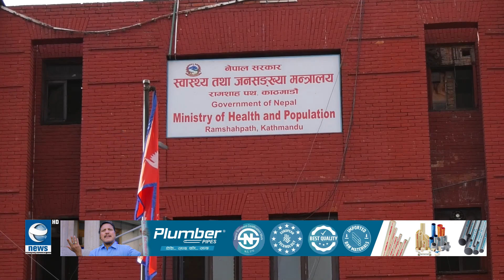आगामी आर्थिक वर्षको बजेटमा स्वास्थ्य क्षेत्रका लागि ८३ अर्ब ९९ करोड विनियोजन || News Report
आगामी आर्थिक वर्षको बजेटमा स्वास्थ्य क्षेत्रका लागि ८३ अर्ब ९९ करोड विनियोजन  || News Report || Earth News HD